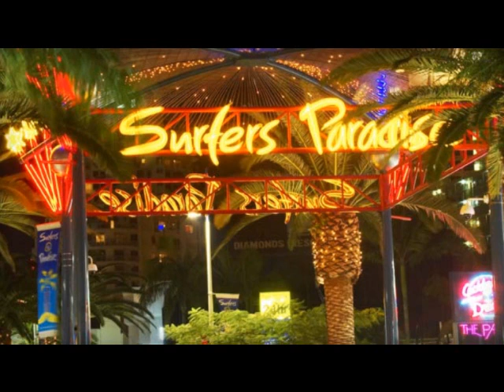One Perfect Day